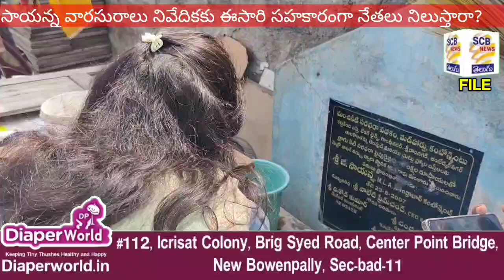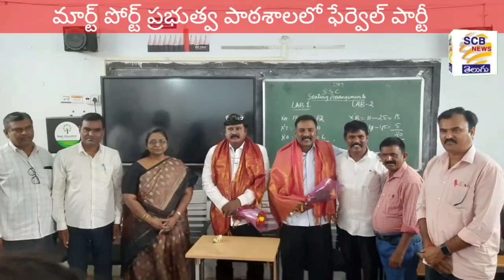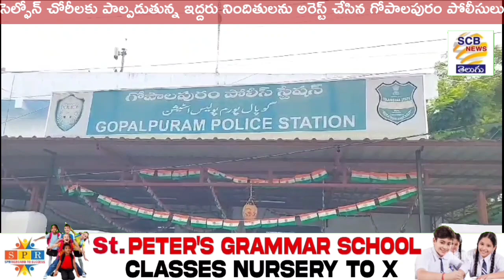నివేదితకు కష్టాలే!@@మల్లన్న ఉంటావా పోతావా?@SCB NEWS TELUGU@Niveditha Problems?@Malla Reddy Tensions?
1.దివంగత ఎమ్మెల్యే లాస్య నందిత స్థానంలో నివేదిత కు సహాకరం దక్కేనా..?
2.మాజీ మంత్రి మల్లారెడ్డి పార్టీ మారుతారా..డీకే శివకుమార్ భేటి వెనుక అసలు కారణం ఎమిటీ..?
3.మహిళ దినోత్సవ వెడుకలతో దుసుకుపోతున్న కార్పోరేటర్ కోంతం దీపిక నరేష్
4.బోయిన్ పల్లి మార్కెట్ లో అగ్ని ప్రమాదం
5.సేల్ ఫోన్ కోసం యువకుడి ప్రాణలు తీసిన దోంగలు
6.రెండో వార్డులో పర్యటించిన మార్కెట్ మాజీ చైర్మణ్ టిఎన్ శ్రీనివాస్
7.విక్టోరియా గంజ్ లో పర్యటించిన కోట నిలీమా
8.రేపు నగరనికి ప్రధాన మంత్రి నరేంద్ర మోడీ రాక
9.తిరుమలగిరి సీఐ ని కలసిన రంగ రవిందర్ గుప్తా
10.బాబు జగజ్జీవన్ రామ్ భవనంలో మహిళ దినోత్సవ వెడుకలు
11.సేల్ ఫోన్ స్నాచింగ్ లకు పాల్పడ్డ యువకులు ఆరెస్ట్..